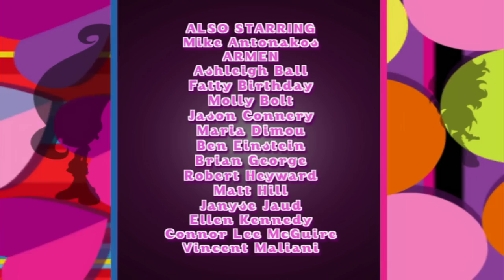Trollz Episodes 🔵 S01E02 Five Spells Trouble 🔵 TV Show Full Movie Trolls 2016 Videos Kids Toys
When the five Trollz try casting a spell together – to make Coal less of a klutz – there are unexpected consequences!

When the five Trollz try casting a spell together – to make Coal less of a klutz – there are unexpected consequences! Coal freezes to a block of ice and a terrible earthquake hits Trollzopolis. The girls meet the mysterious Obsidian, who introduces them to the lore of the Trolls. Obsidian takes them to the Ancient World, where the girls overcome obstacles and set things right in the world above.

For a hair-raising good time, follow the adventures of five fabulous, fashionable friends as they deal with every day teen troll life, school, homework, crushes, evil monsters, magic spells, and an evil villain bent on destroying their town. Trollz is about the growing up in a magical world, where fun and adventure are larger than life!